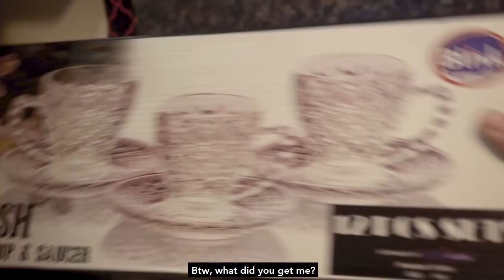Dunia Gol Hai | Bekaar Films | Comedy Skit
A gift story of every household